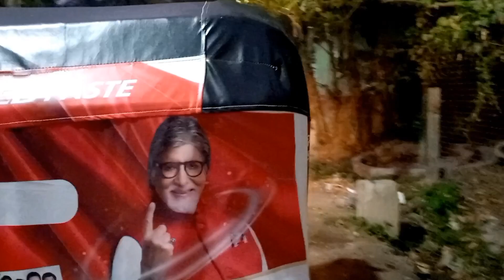ଦୀପା କନ କରିଲେ|HOWRAH To BHADRAK|Journey🚂|DD Deepak Vlogs|ଆମର ଭିଡିଓ ଭଲ|SUBSCRIBE AND like SHARE 🙏👍💯 K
Why do we celebrate Holi in Odia
What is the Holi festival
How Holi  in Orissa
Dola Purnima Wishes In Odia
Dola Purnima Wishes

Happy Holi Wishes in Odia